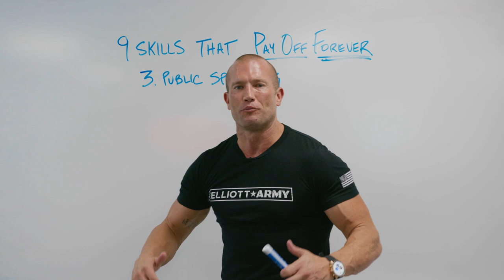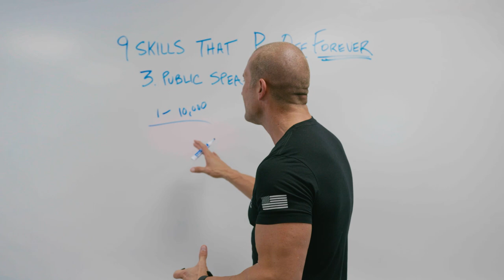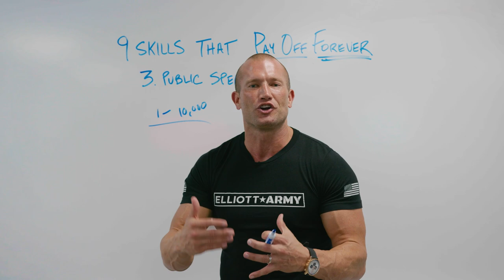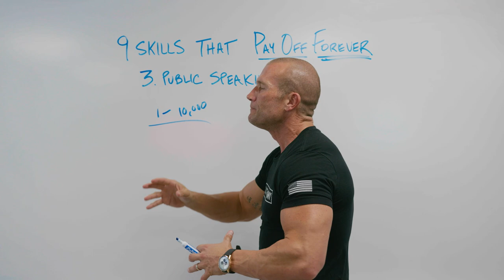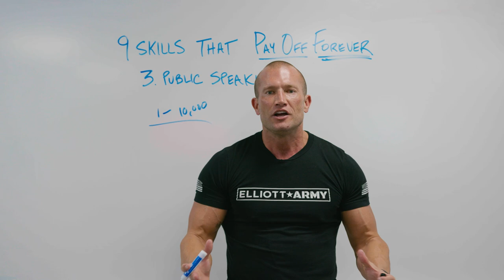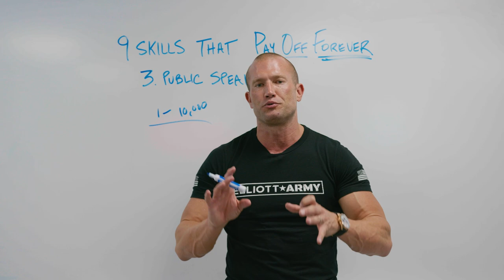Sales Training // Top Skill That Will Payoff Forever // ANDY ELLIOTT